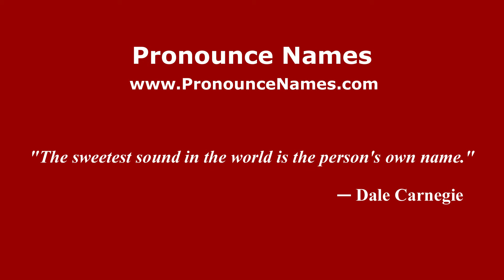How to pronounce Jonathan Erlich (Spanish/Argentina) - PronounceNames.com